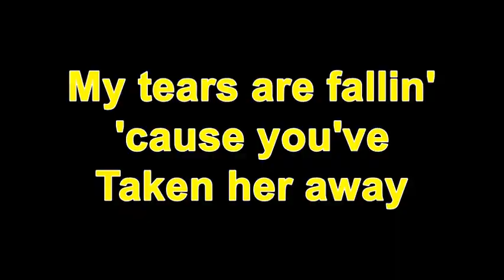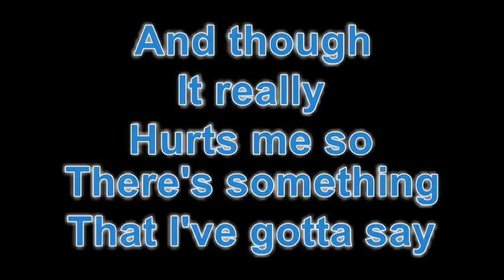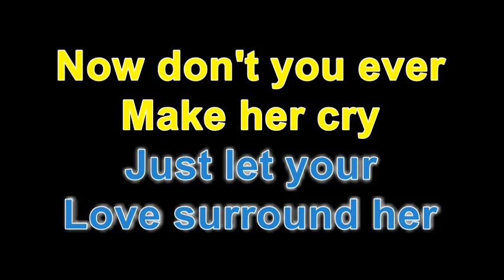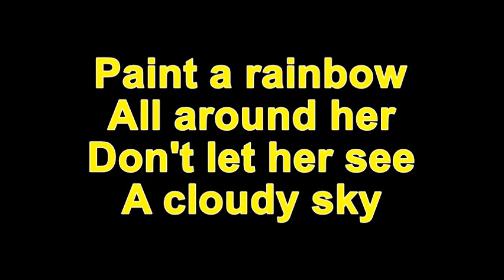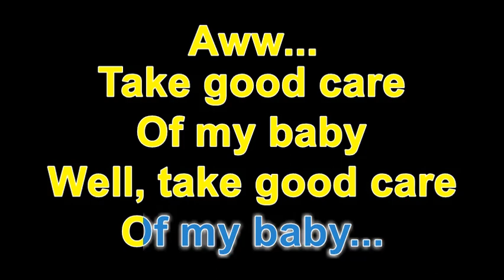1961 Bobby Vee Take Good Care Of My Baby